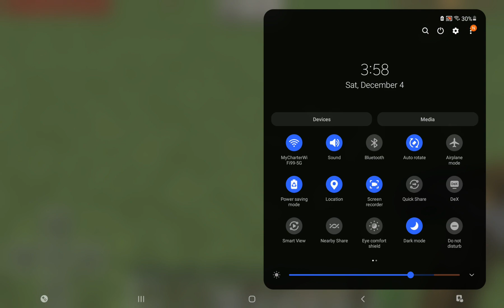Is my 1st Minecraft video hope you like it